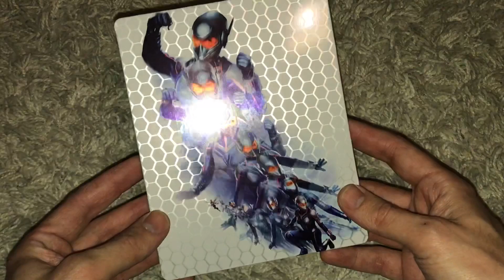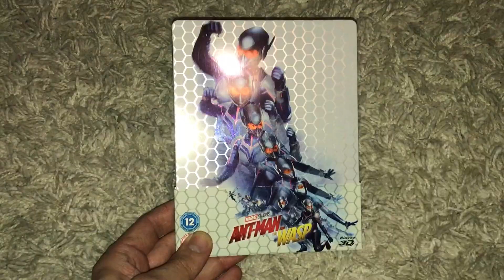Antman & The Wasp Bluray Steelbook 2D/3D Zavvi Exclusive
Hey Guys
Today I Am taking a quick look at the UK release Bluray steel book for Antman & The Wasp. If you would like to Know subtitles & languages Press Press at the Proper moment I show in the video, Enjoy :)

The plastic cases i use to protect my steelbooks are located at Steelbook central